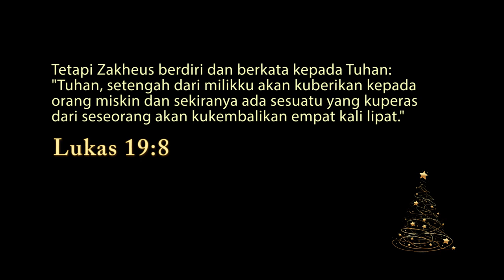Pesan Ketua Umum BPH GBI - Edisi Natal 2019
Pesan Ketua Umum BPH GBI Pdt. Dr. Rubin Adi Abraham, M.Th edisi Natal 2019.

Selamat menyaksikan, Tuhan Yesus memberkati.